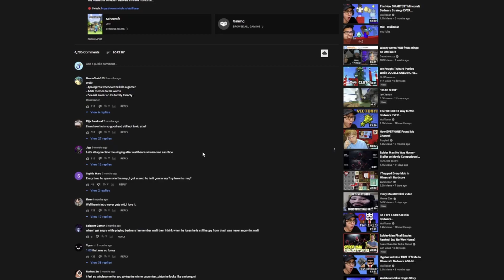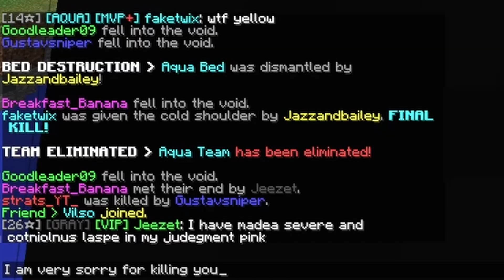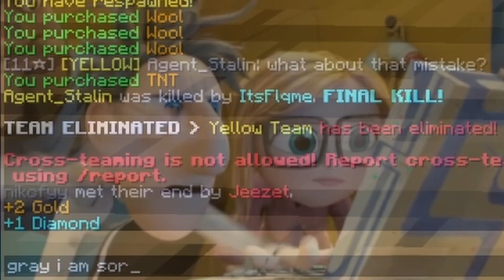THE WALLIBEAR BEDWARS CHALLENGE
THE LUCKIEST WALLIBEAR BEDWARS (bedwars minecraft commentary) CHALLENGE!  Also Walli will probably not comment on this video wink wink